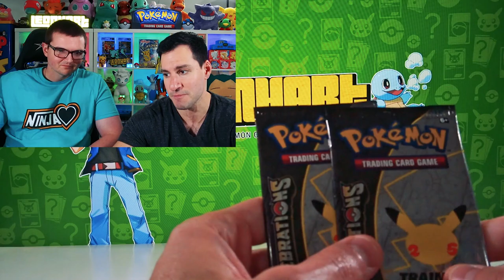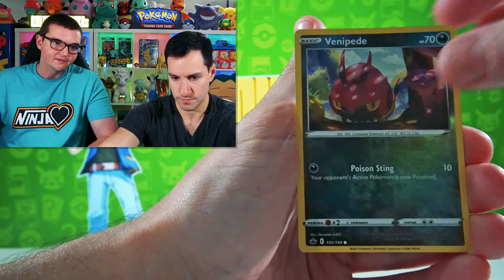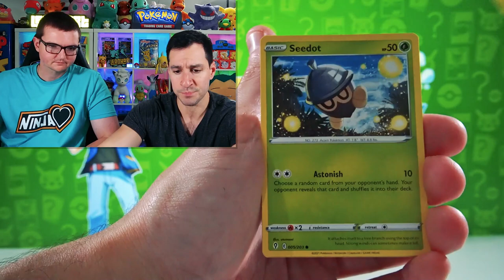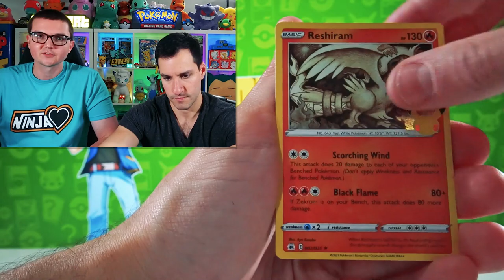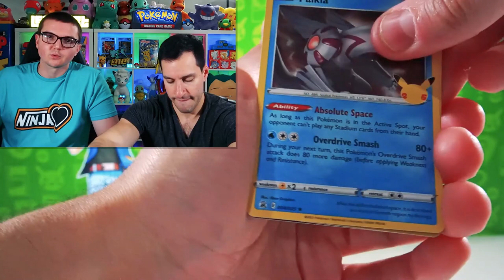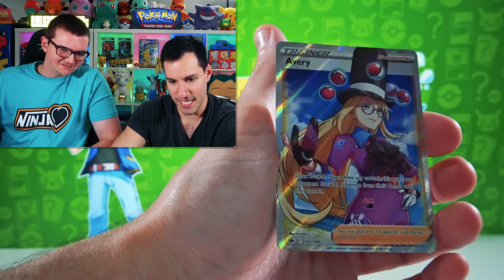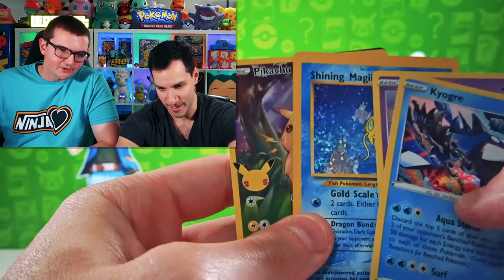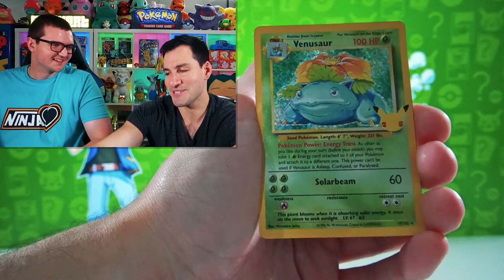CAN WE MAKE $1,000,000 BY OPENING POKEMON CARDS? (Opening Packs To Find Out)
I pulled the rarest Pokemon Celebrations cards while opening Pokemon cards packs!

► Contact Leonhart!